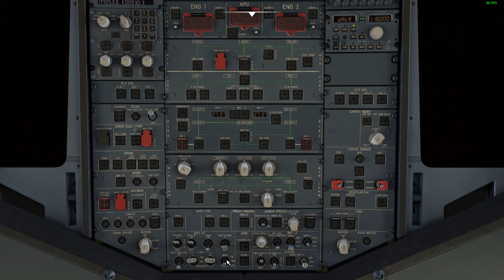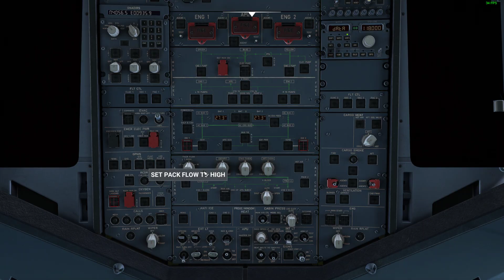Costa Olbia Departure | Fenix A320